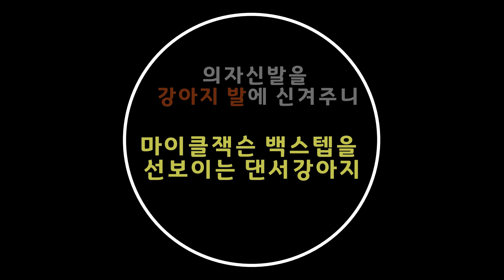신발신은 강아지 갑자기 마이클잭슨 백스텝 춤을 선보이는데..ㅋㅋㅋThe dog in the shoes suddenly dances backstep#신발신은강아지#강아지신발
설 연휴 새해 복 많이 받으시고 하시는 일이 잘 되고 건강하시기 바랍니다
의자에 신기는 신발을 강아지에게 신기면 어떤 반응일까요?
비야에게 신발을 신겼더니 표정과 반응이 정말 귀엽더군요
BGM
1. 힙리제를 위하여